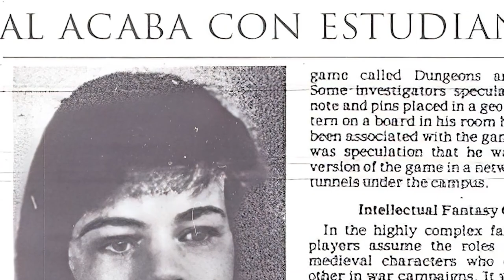CALABOZOS Y DRAGONES | Una pelicula sobrevalorada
Pelicula basada en el famoso juego de rol inventado en 1974 ,  el cual decían que era del diablo.

2- Ver  los comerciales completos y dejar tu like.

3- Únirte al canal como patrocinador por solo $99 pesos mensuales  (arriba hay un boton azul que dice unirte)

7-Hago esto por que disfruto comunicar ideas, opiniones y sueños cumplidos y por cumplir , mi opinion es sincera  y con el objetivo de  ayudarte a tomar una decisión de manera desenfadada y relajada del mundo del cine y de los videojuegos o simplemente pasarte un buen rato.

 A.Ness